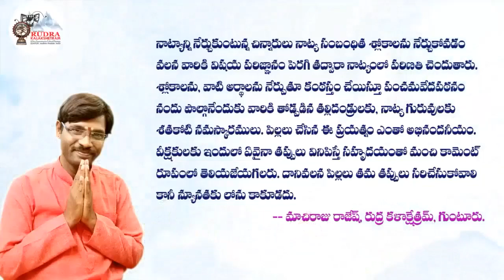SJ Paavana Reddy | sub-junior |priya| Panchamaveda Patanam 2